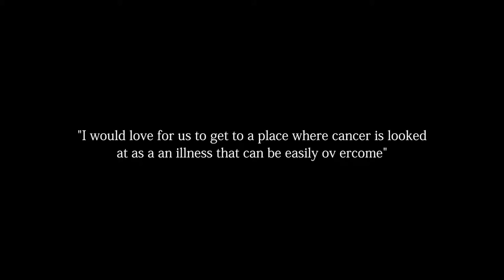Ozonna Sound Affects